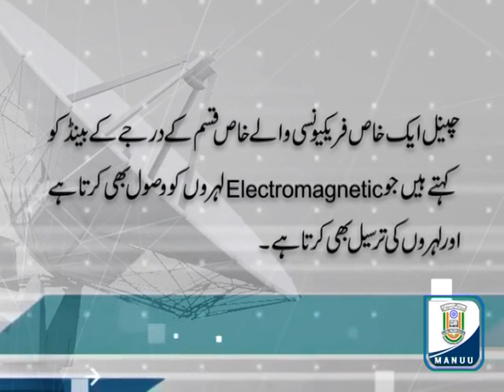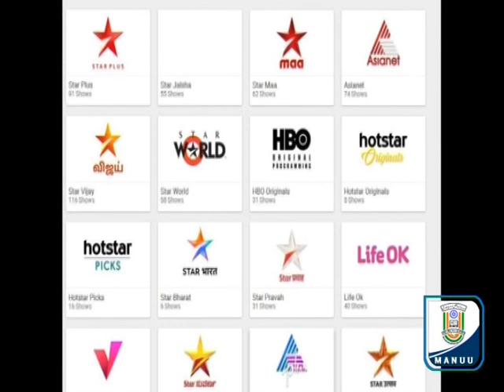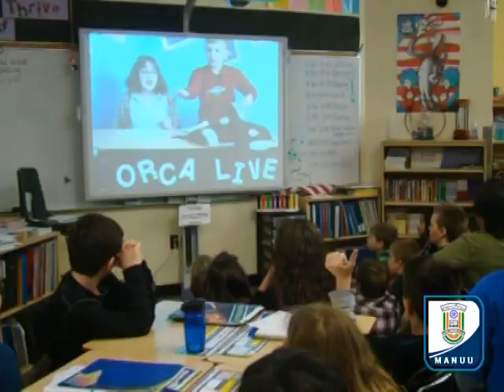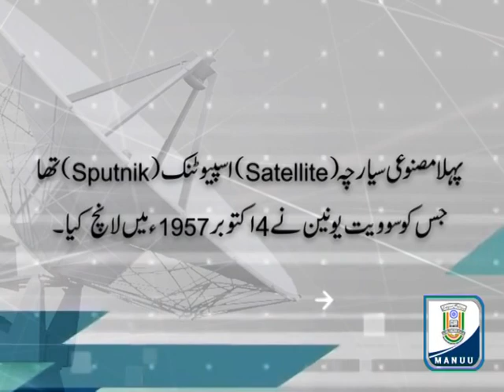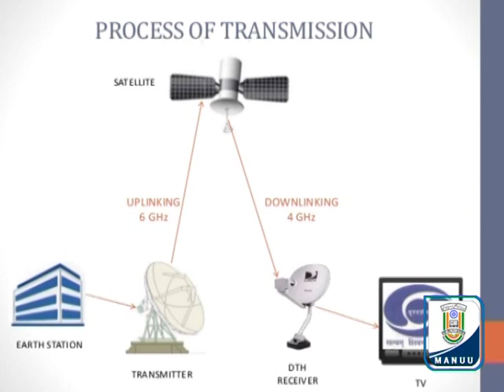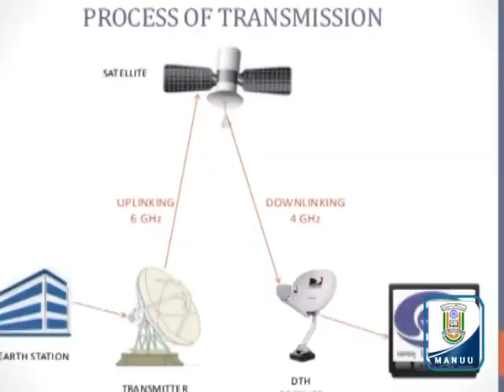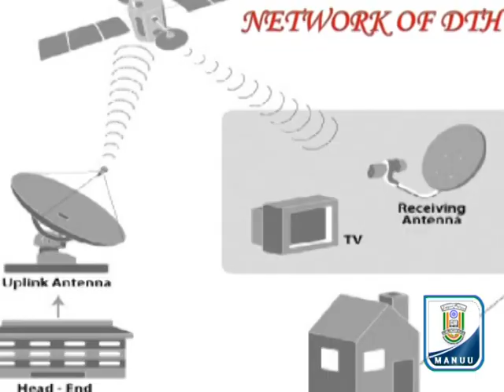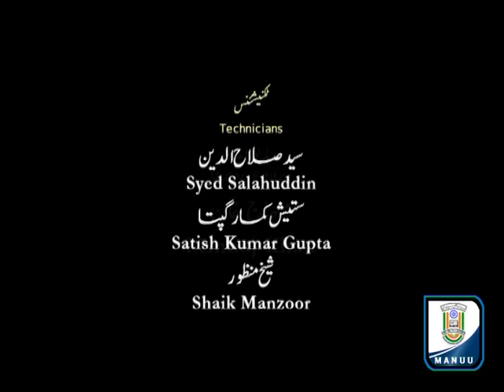IMC, MANUU_Cable Satellite and Direct to Home_DJMC